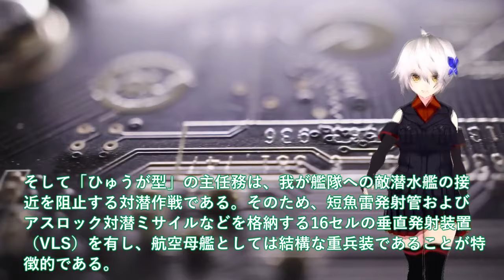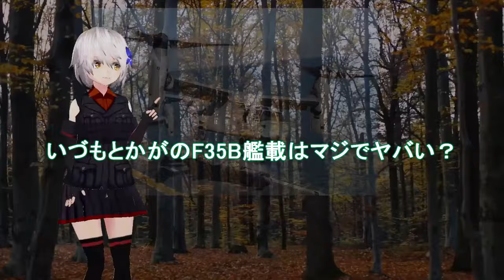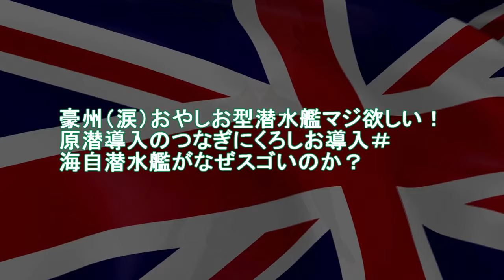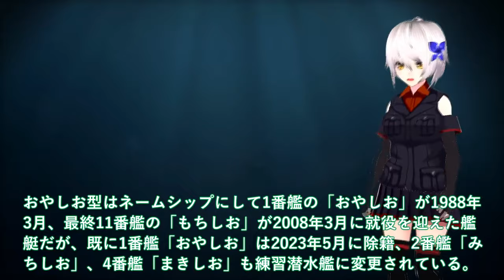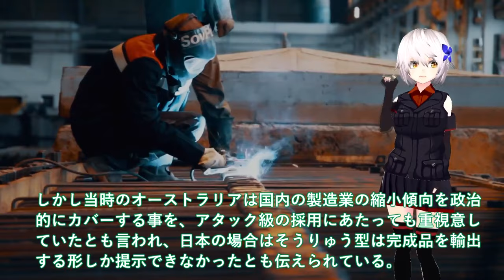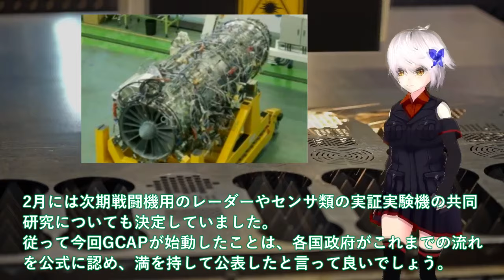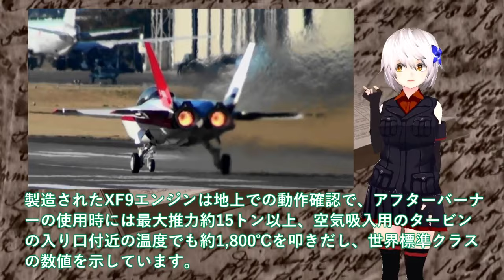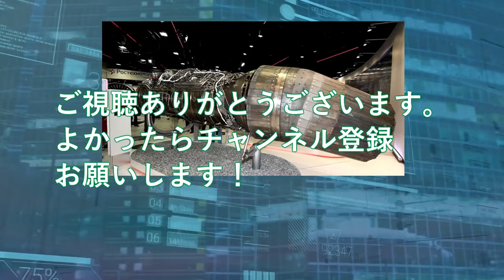【ゆっくり解説】アジア情勢 防衛省ついに次期空母建造発動か！護衛艦ひゅうがといせ無人機空母へ＃いづもとかがのF35B艦載は【軍事スペシャル・特集】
1防衛省ついに次期空母建造発動か！護衛艦ひゅうがといせ無人機空母へ＃いづもとかがのF35B艦載はマジでヤバい？

2豪州（涙）おやしお型潜水艦マジ欲しい！原潜導入のつなぎにくろしお導入＃海自潜水艦がなぜスゴいのか？

3IHI社XF9エンジン開発ヤメ衝撃の事実が！ロールス・ロイスとIHIが機関部担当＃純国産戦闘機エンジン開発断念？